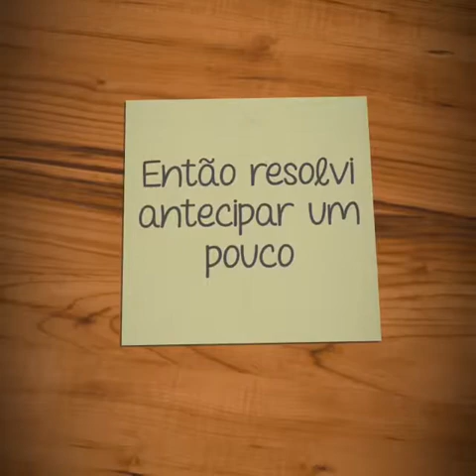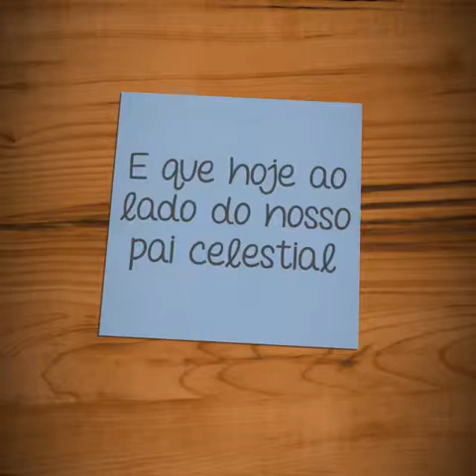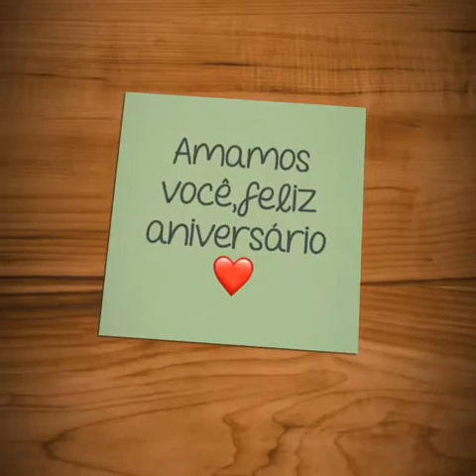Mariana carvalho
Mari ghanem